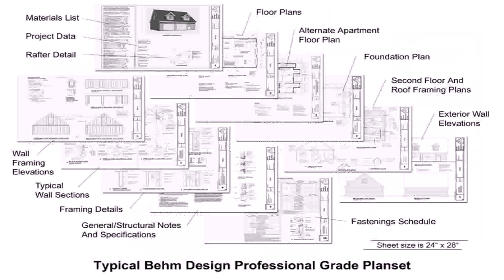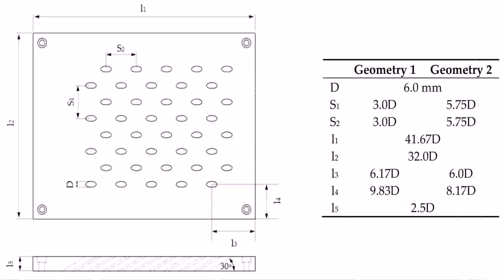Floor Plans With Two Car Garage